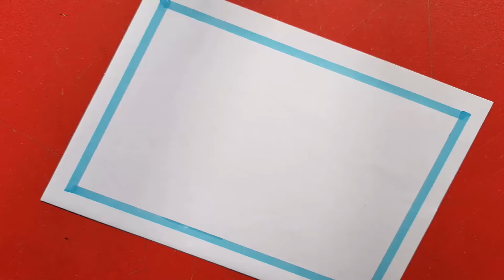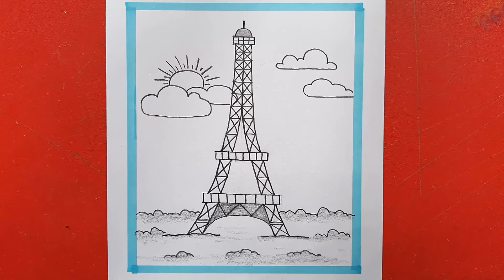How to Draw | Tower Drawing | Easy Drawing tutorial | I Eiffel Tower Pencil Art